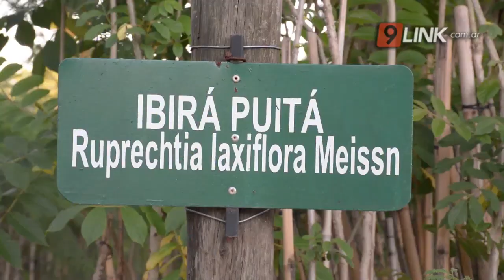N9 - MARTÍNEZ - RESISTENCIA ARBOLADA 2040 - CHACO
PROYECTAN UNA GRAN PRODUCCIÓN CON EL APORTE DEL VIVERO MUNICIPAL
EL INTENDENTE DE RESISTENCIA, GUSTAVO MARTÍNEZ, EXPRESÓ LA IMPORTANCIA DE LA PLANTACIÓN RESPONSABLE Y EL CUIDADO PERMANENTE DE LOS ÁRBOLES. FUE DURANTE SU VISITA AL VIVERO MUNICIPAL, DONDE SE CULTIVAN DISTINTAS ESPECIES Y DONDE LOS VECINOS PUEDEN RETIRARLOS DE MANERA GRATUITA.
GUSTAVO MARTÍNEZ - INTENDENTE RESISTENCIA // MATÍAS ARCE - SUBSECRETARIO DE SISTEMAS LACUSTRES Y PULMONES VERDES // MARTÍN ALVAREZ - DIRECTOR DEL VIVERO